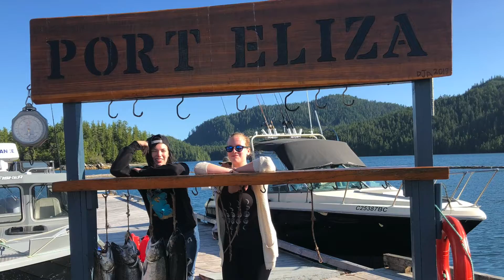Contestant # 15 Brittania M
Pageant Group Canada 2022
GET TO KNOW THE CONTESTANT

VOTE for your favorite Delegate for MISS INFLUENCER
FAST TRACK your favorite into the top 20

Based on Views and Likes and Shares
Winner is determined by a combination of public vote (most views like etc) & combined with the judges score on the content.

Voting ends Saturday  Nov 12th at 3 pm EST